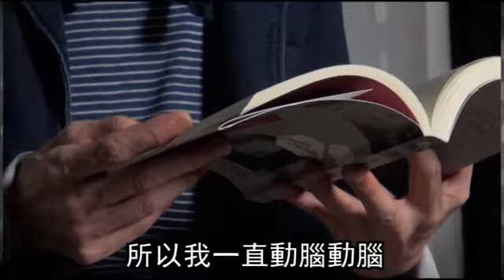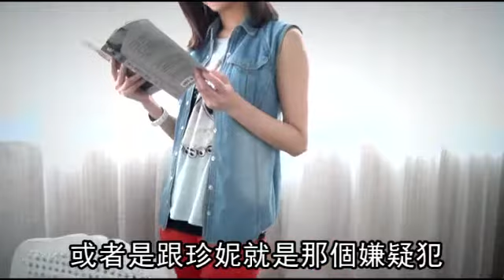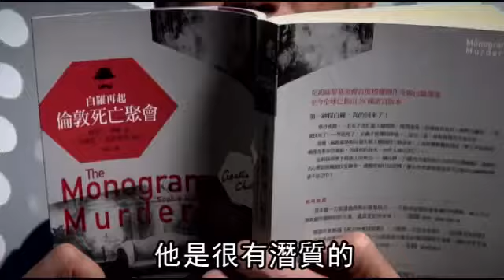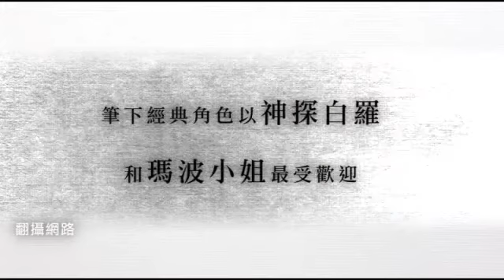名人讀小說《白羅再起 倫敦死亡聚會》--蘋果日報 20141108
我花一個晚上就把這本書看完，第一個感想是，它花了我好多腦細胞！一開始就把整個局鋪得很大，之後再隨案情發展慢慢縮到核心，讓我從第一頁動腦到最後，害我失眠的罪魁禍首就是主角白羅。
在我眼中白羅是一個心思細膩、吹毛求疵又神經質的人，光是故事中描述他對餐具擺放的挑剔，以及用字遣詞上的精準要求，如他們的他，是男生的「他」還是女生的「她」，極度講究細節的個性成就了整本小說的厚度，也讓破案過程像是一種藝術。有趣的是，白羅其實是已故推理小說家克莉絲蒂筆下的名角，首次授權給蘇菲•漢娜讓白羅重現推理舞台，同時蘇菲•漢娜自己也創造了一位警官開普契，跟白羅一起辦案，而白羅是總喜歡在靈光乍現後，故意不告訴開普契答案，逼他「動動灰色腦細胞」，有種在培養接班人的感覺，而這樣的互動方式，也讓身為讀者的我不知不覺參與其中，跟著開普契一起被白羅吊盡胃口、思考案件。